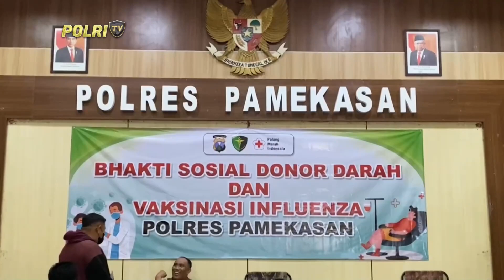POLRES PAMEKASAN BAKSOS DONOR & VAKSIN INFLUENZA